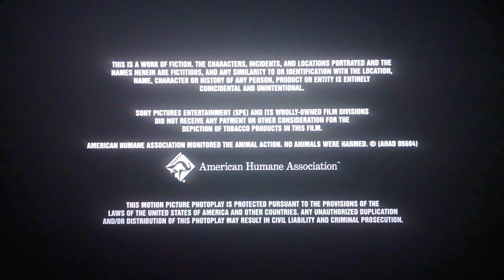Sony / Be Moved / Tristar Pictures / Warner Bros. Pictures Distribution (2017)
At the end of Tamagotchi Pixels in Baby Driver (2017).